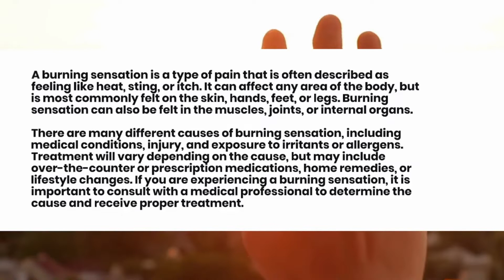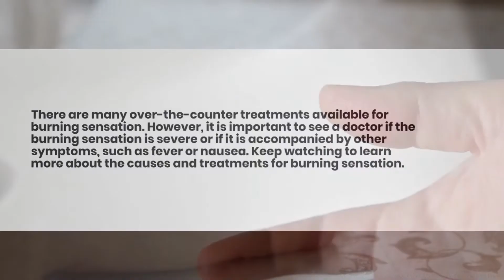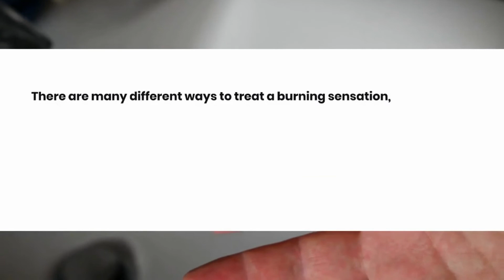Burning Sensation | Burning Sensation Symptoms | Burning Sensation Causes & Treatment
A burning sensation is a type of pain that is often described as feeling like heat, sting, or itch.

burning sensation
burning sensation in feet
burning feet sensation relief
burning skin sensation
burning sensation in body